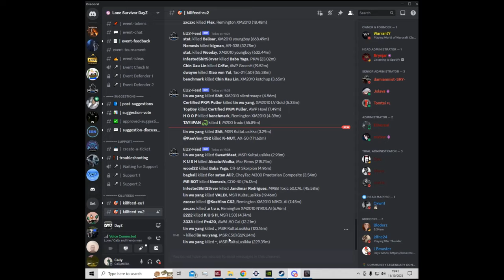DayZ - Lone Survivor - PVP 7 - lin wu yang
dying game fr